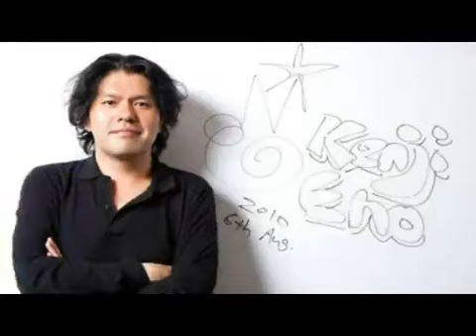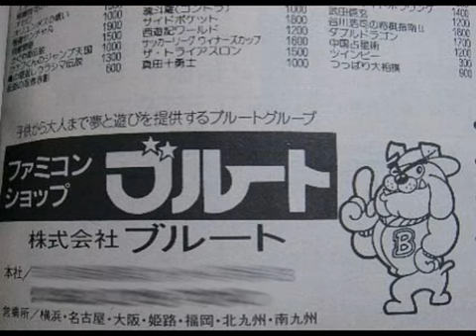新ゲームグラフィックＴＶ第53回 ゲームショップの歴史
新ゲームグラフィックＴＶ第53回